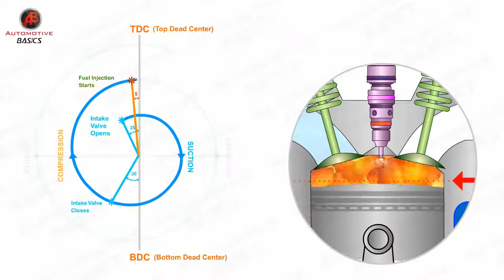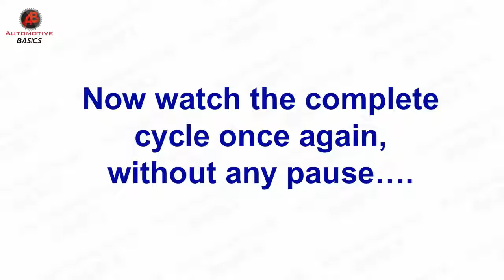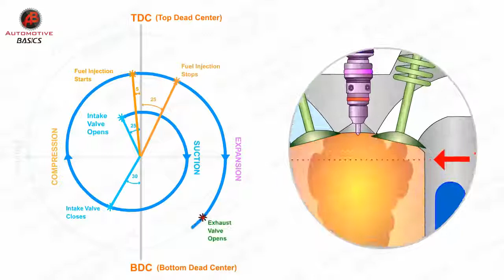How Diesel Engines Work Part 3 Valve Timing Diagram